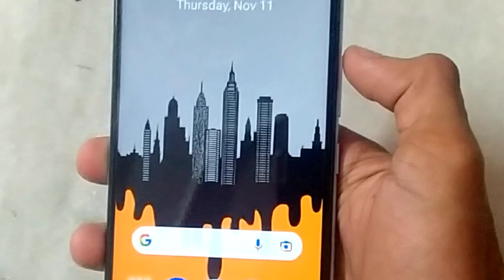How to click volume (+) button in your mobile